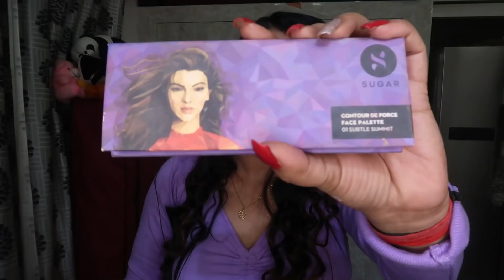GRWM For My Birthday 🎂/Date Night|| Hair ,Makeup ,Outfit/Mom Transformation #2